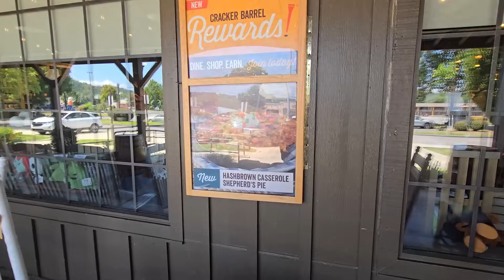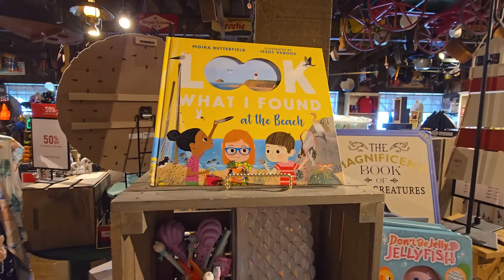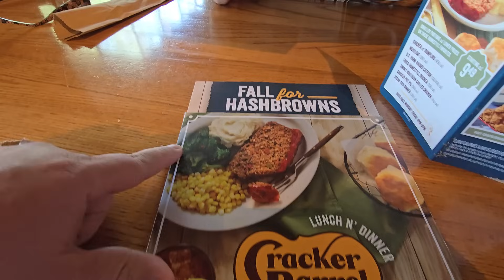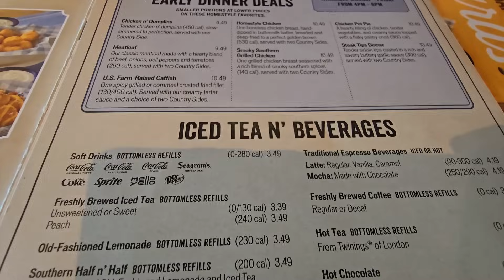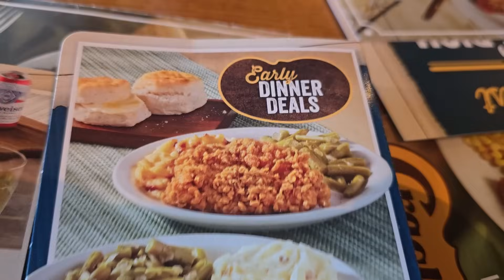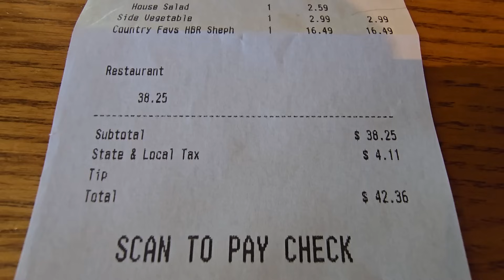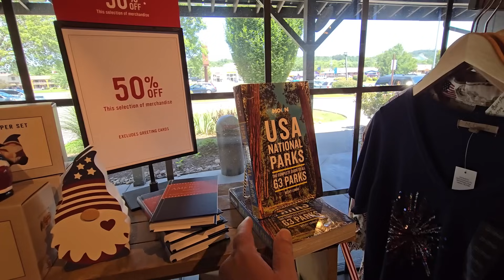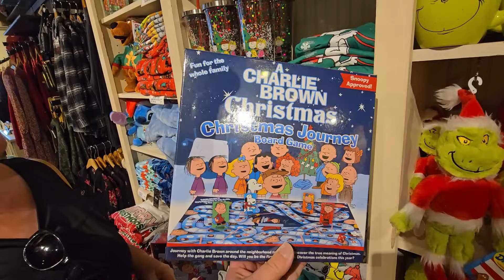Cracker Barrel What's New For Halloween & Christmas 2024 / New for Fall Hashbrown Casserole Pie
© All uploads are the intellectual property of YITS Productions. You do not have permission to reuse any part without written consent.